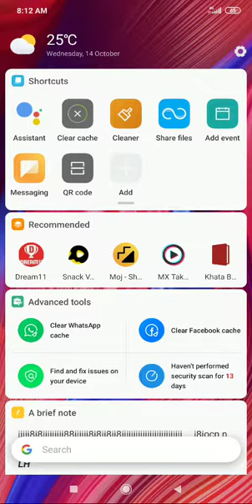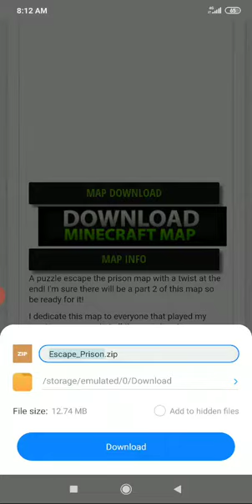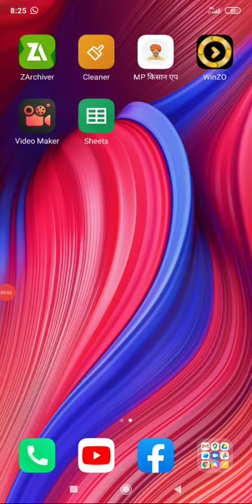How to download yes smartie pie word impossible Prison Escape /AB gautam gaming